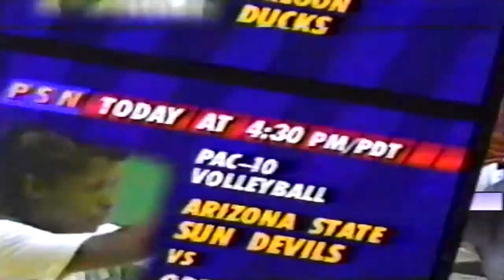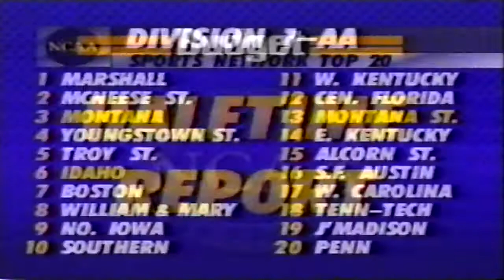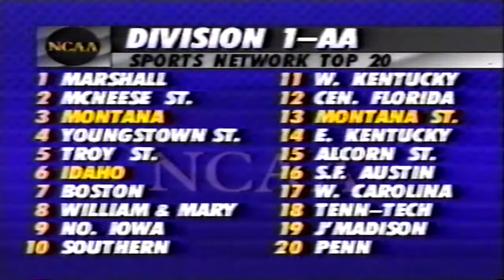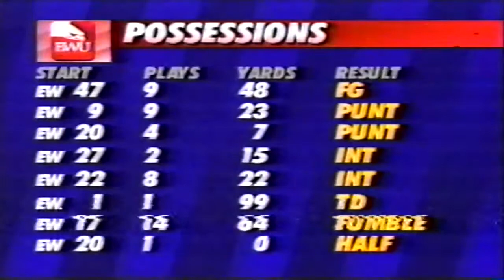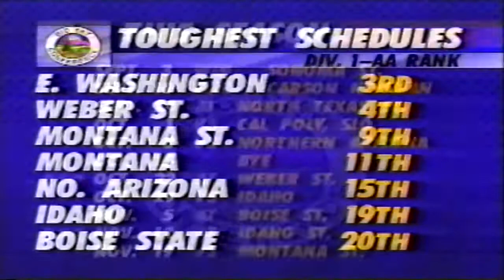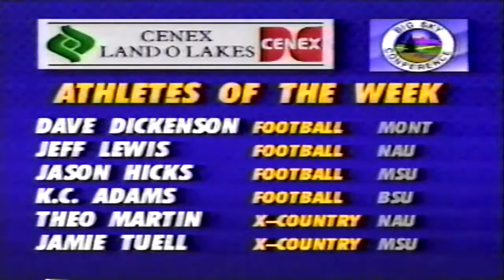September 17, 1994 - Eastern Washington @ Montana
1994 College Football - Big Sky Conference